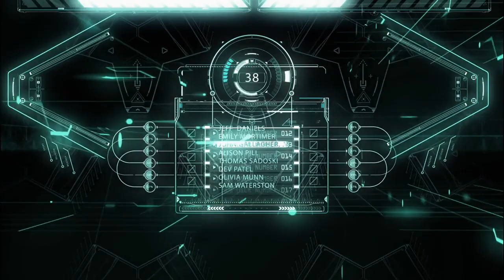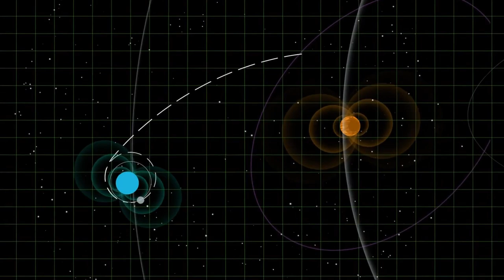Electribe DOOM WARS - TEK TRIBE - korg emx1 live 2019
Remix des musiques de mon enfance avec la korg emx1
Voilà voila

Merci

Starpy production

Son
Starpytek